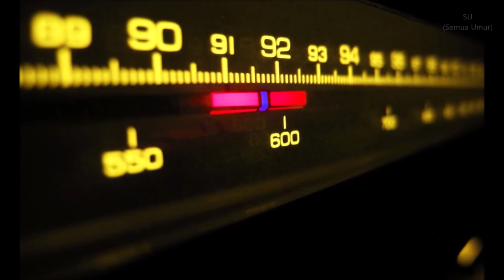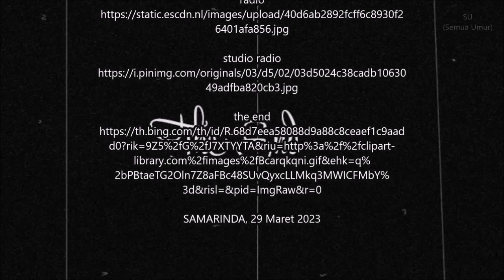Radio keledang Spesial Ramadhan Yang berjudul bersyukur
sumber video/foto/musik